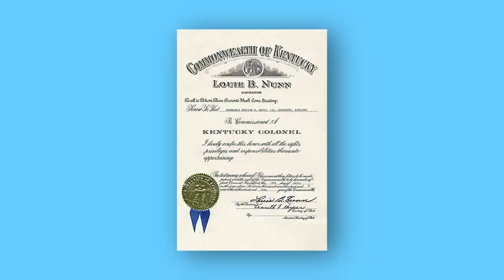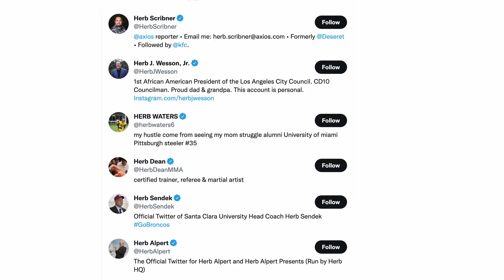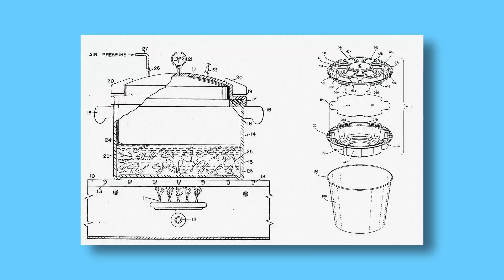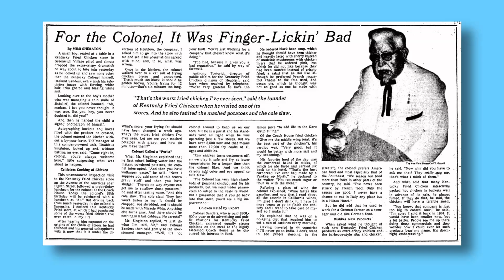Colonel Sanders - Founder of Kentucky Fried Chicken and a Late Bloomer Ep #16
On today’s show, we look at the rollercoaster ride that was the life and career of Colonel Sanders. From railroad worker, to insurance salesman, to attorney-for-a-day, to (after many other professions) finally founding what would become the multi-billion dollar KFC brand.

The Chasing Mountains Podcast
Dave Rumer / Jacob Colgan

The Chasing Mountains Podcast explores the lives of successful entrepreneurs, both historical and modern day. We look at the unique experiences, obstacles, talents, and strategies that have made them special and successful. Most importantly, we discuss some lessons learned and how you can apply them in your life and in your business.

Shows are posted weekly.

So don't lose your sh*t - it's just a podcast. The content should not be considered legal or financial advice. The Chasing Mountains Podcast is a production of Chasing Mountains Media.